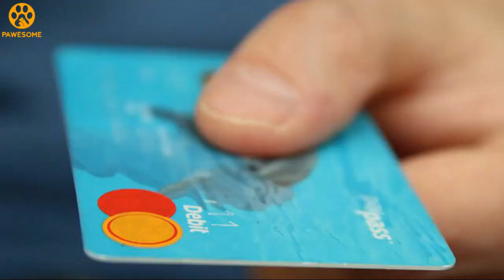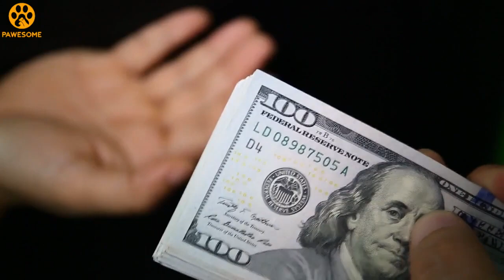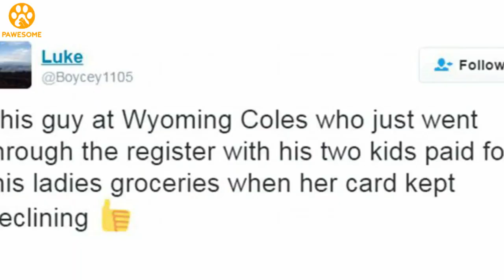Total Stranger Pays for Elderly Woman’s Groceries and Is Stunned by Her Reaction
Life isn’t always fair. That’s something an elderly woman learned the hard way when she didn’t have enough to pay for her groceries. But then, a mysterious man called Ryan O’Donnell walked into her life and left her in tears.